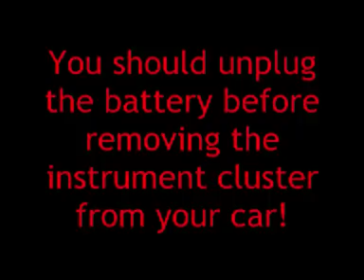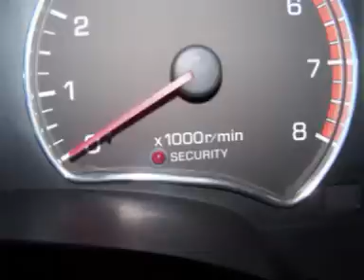DIY Toyota MR2 chrome rings fitting instructions